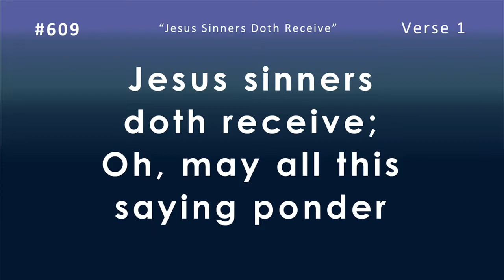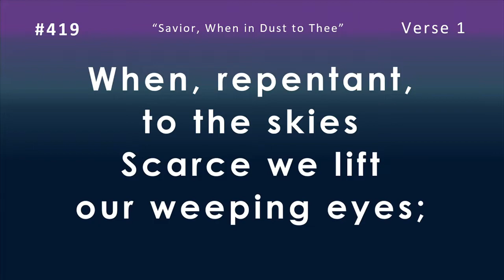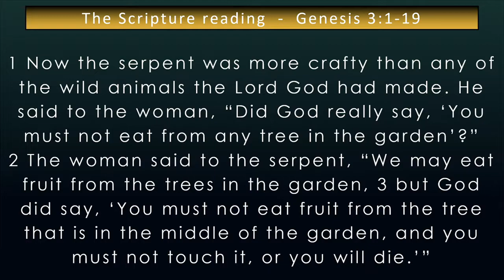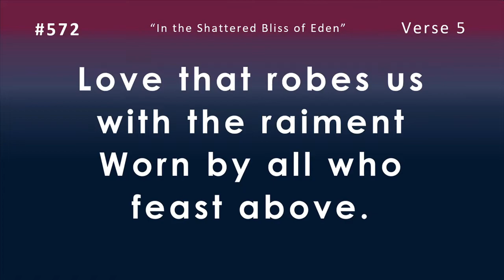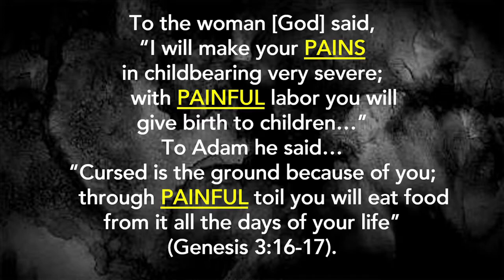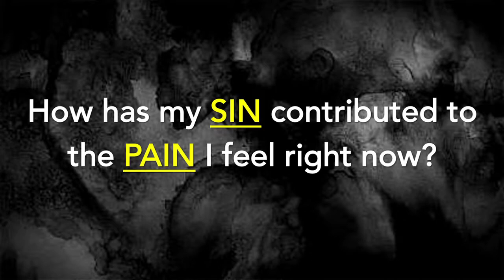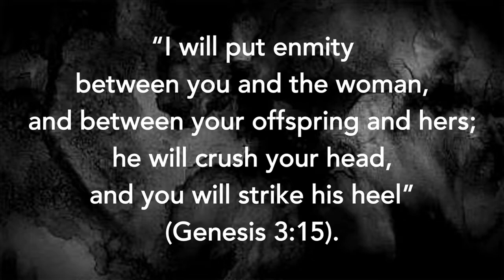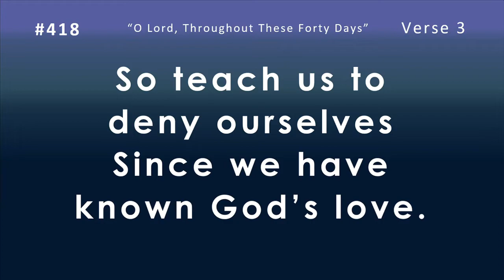Ash Wednesday 03.02.2022